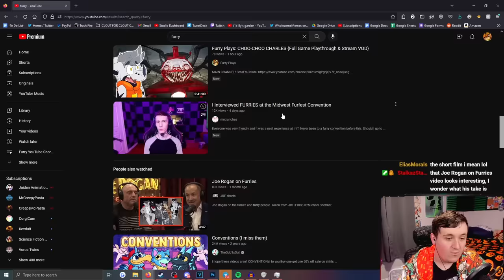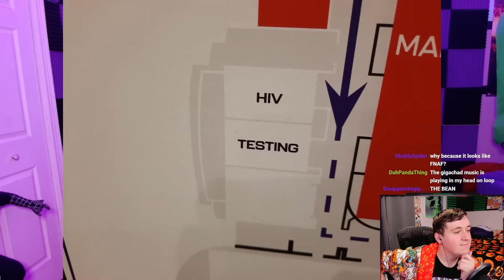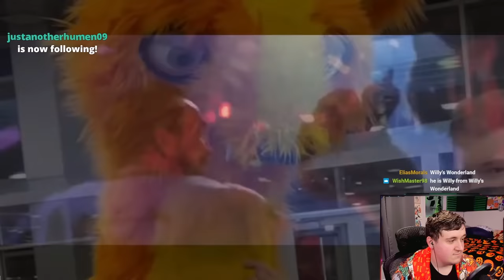Normies Invading Furry Conventions...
Non-Furries and Normies going to furry conventions and interviewing fursuiters is always neat to see, but only if it's done in a respectful way! Today we'll be reacting to a video that showcases someone's honest and humble experience at midwest furfest and it's ACTUALLY good!

💠 protogen2248, RhodyDevil, SnibbletheDAD
💠 Vortex, DusktheDutchie, Felix The Wild Dog, Lance, Matthew, Midnight, MrMusen, Nathan, Prince Spyro, Prismatic Wolf Studios, orange the dragon21